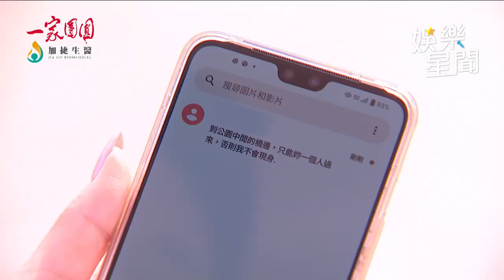一家團圓／曉萱又被害落水！查理終於派上用場拯救她｜娛樂星聞